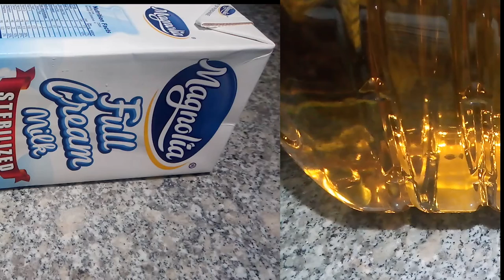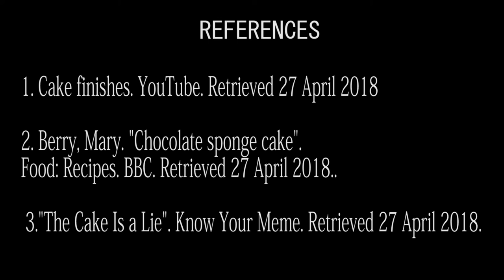Molecular Gastronomy - Dark Choco Cake [PT]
This is a short demonstration (cooking/baking) and compilation video of gathered information from the minor performance tasks through a cooking/baking segment broadcast online.